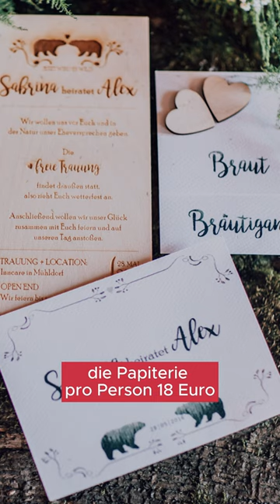Was kostet diese Hochzeit in Tracht?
Instagram Telegram Homepage Schön, dass Du auf meinem Kanal gelandet bist. Mein Name ist Susanne Steinherr und ich habe 2016 damit begonnen Brautpaare in München bei Ihrer Hochzeitsplanung zu begleiten und Ihre Idee von einem traumhaften Tag umzusetzen. Nun bereise ich mit meiner Familie die Welt und unterstütze Brautpaare online mit meiner jahrelangen Erfahrung Ihre Träume umzusetzen. Suchst Du Hilfe bei der Planung Deiner Hochzeit? und schaue Dir mein Angebot an. Ich freue mich auf Dich. Deine Susanne